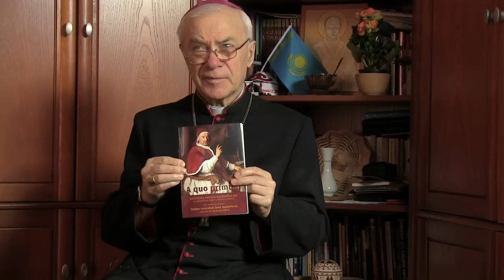Abp Jan Paweł Lenga - Pasterze, oddawajcie cześć Bogu, nie ludziom